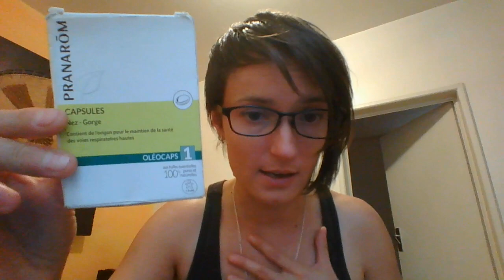My Story - Sore throat, eczema, ulcers, food intolerances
My health journey - diseases and recovery